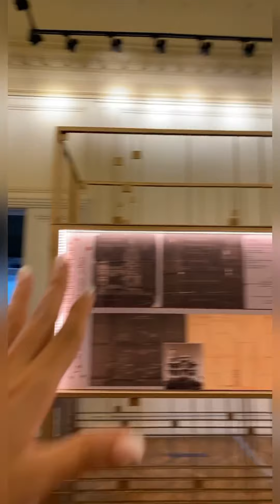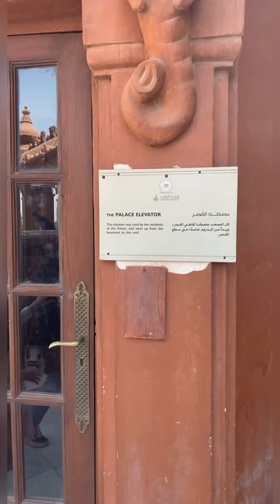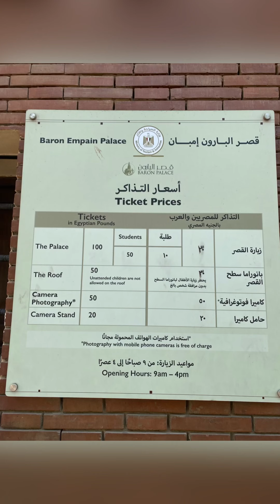زيارتنا لقصر البارون إمبان بستايله الهندوسي الاوربي وجميع القصص المشوقه عنه، انصحكم تقرأوا عن تاريخه